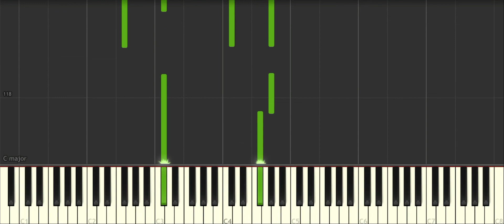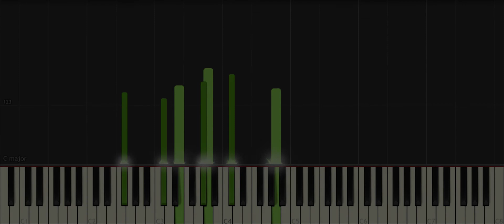Naruto Shippuden Opening 3 "Blue Bird" - EASY TUTORIAL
As you asked I made this tutorial, I hope you'll find It helpful!

Original opening by Naruto (NARUTO -ナルト-) Written by Ikimono Gakari